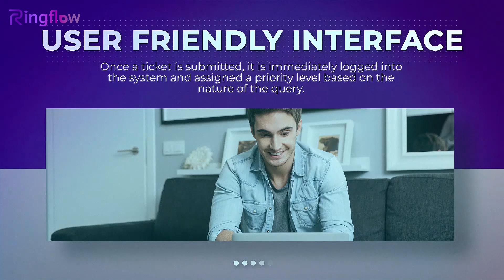HelpDesk Ticketing System - Boost Customer Satisfaction with Ringflow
HelpDesk Ticketing System - See how a robust helpdesk ticketing solution from Ringflow optimizes workflows with omni-channel intake, SLA tracking and intelligent automation.